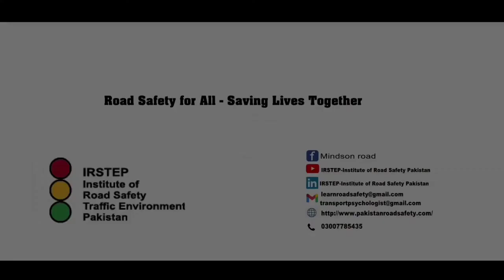Dr.Haroon Rashid, Transport Planner, KPK ,Giving presentation on A Nexus of Road Traffic Accident .